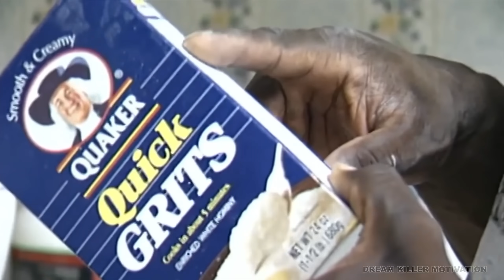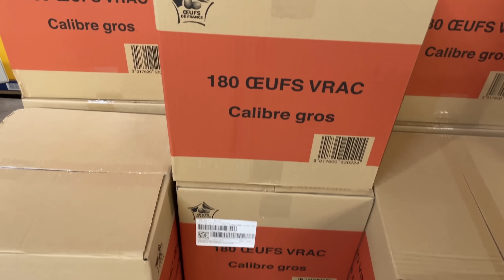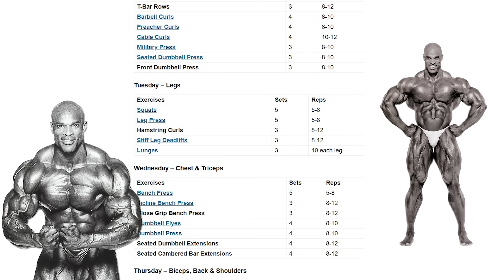J’ai Tenté les 6,000 Calories de Ronnie Coleman pendant 24H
J’ai Tenté les 6,000 Calories de Ronnie Coleman pendant 24 heures, le Meilleur Bodybuilder de tous les temps ! et j'étais vraiment pas prêt à ça ...

(100% poids du corps et tous niveaux)

-10% sur les Vêtements & Équipements de Street Workout avec mon code 𝗧𝗛𝗢𝗠𝗔𝗦𝟭𝟬 sur Gornation.com

🕐 Chapitres:
00:00 Concept
00:36 Avant
01:00 P'tit déj
02:27 Pré Workout
03:21 Lightweight Baby
05:05 Post Workout
06:04 Diner
07:31 Nuit
08:20 Le Lendemain
08:49 Bilan